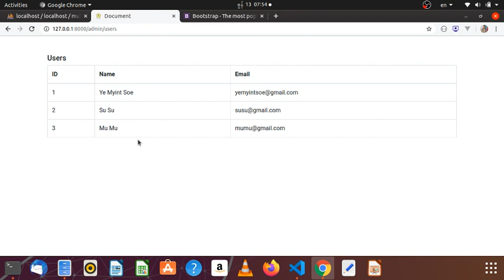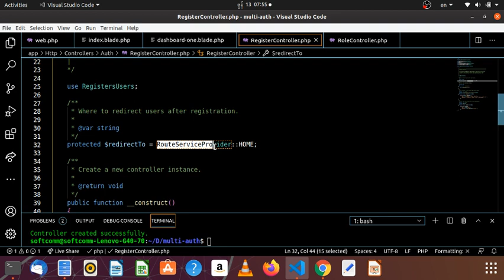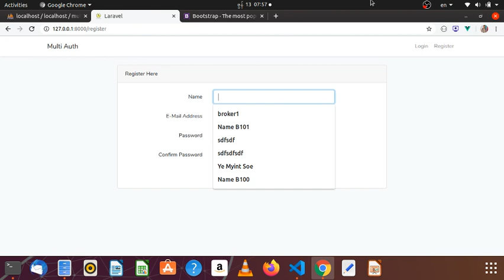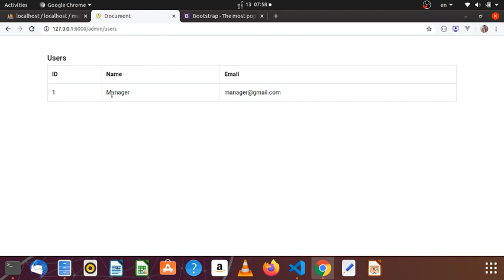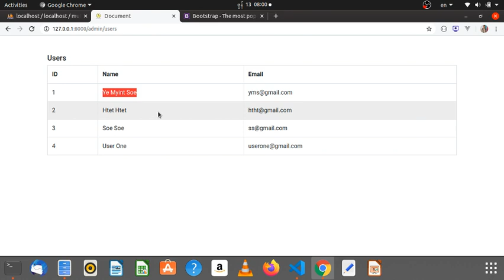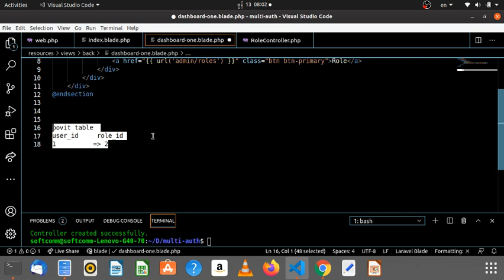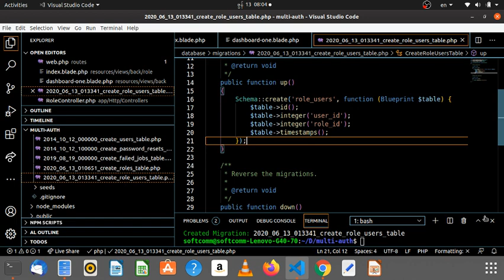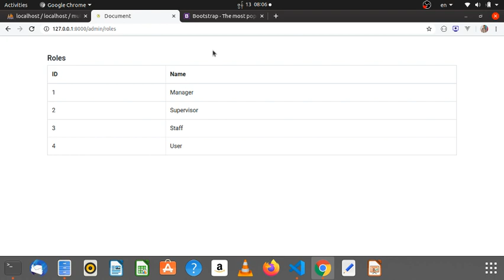10. Create Pivot table for Many to Many Relationship - Myanmar Programming Tutorials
Episode - 01
Create Pivot(Dummy) table for roles table and users table Many to Many Relationship